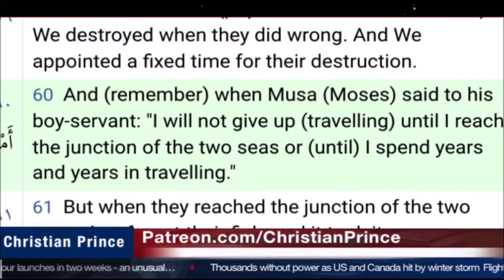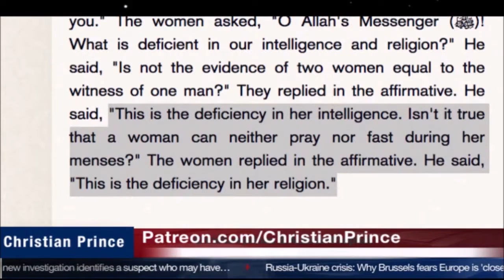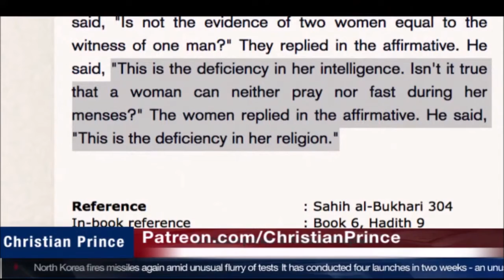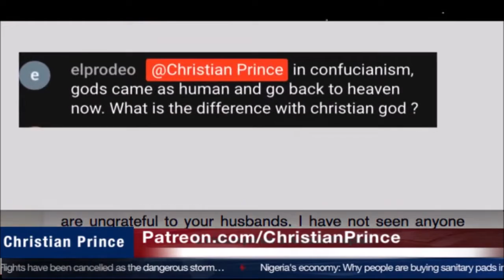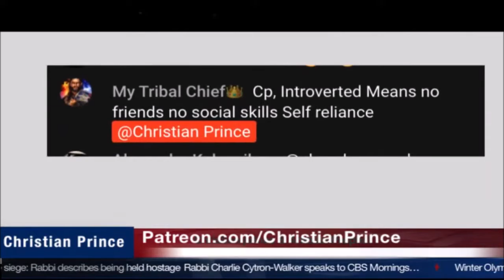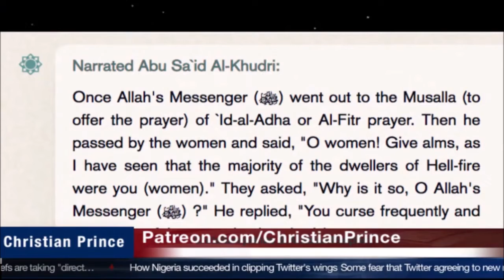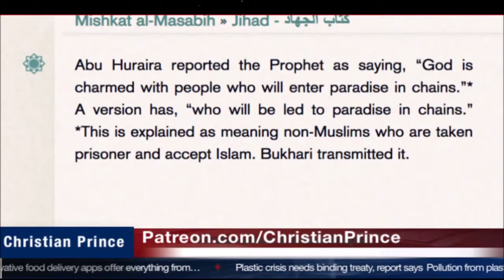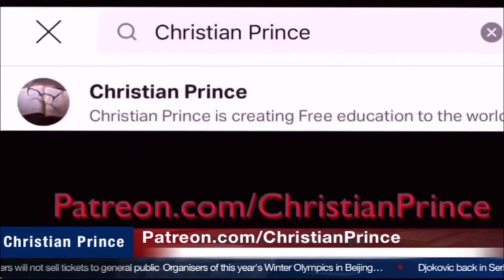Christian Prince Re-Runs: Muslims Were Not Allowed by Allah to Understand the Quran - Part Two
This is part two of a longer video.  Here CP discusses a variety of subjects including: what is means to be a Arab Christian, the love/hate relationship between Muslims and Christians, and the deficiency of women as seen in the Quran and Islamic texts.